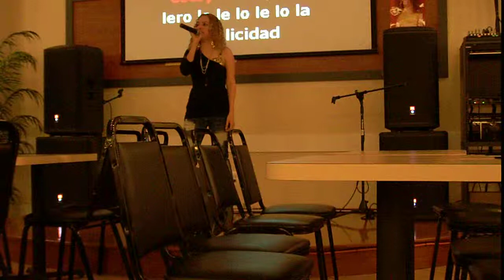Chanchona de Efrain